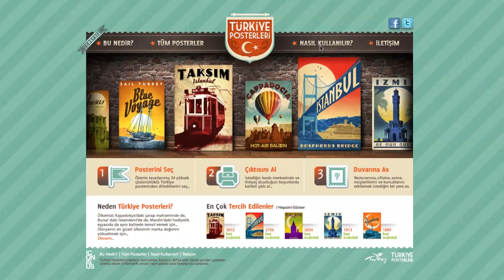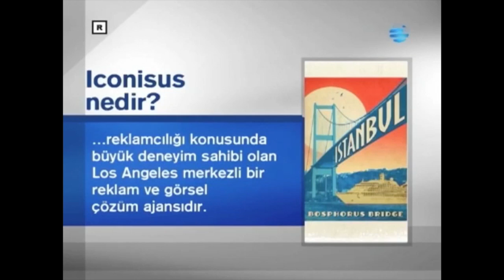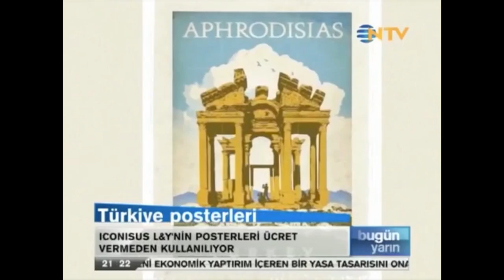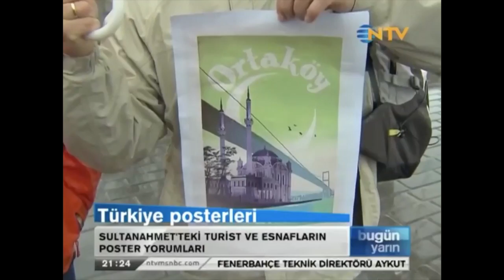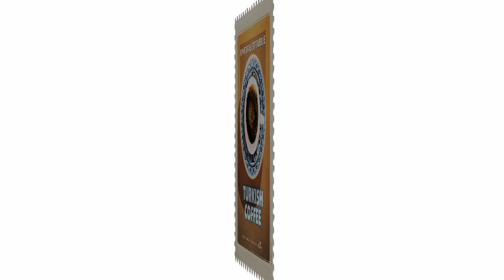Emrah Yücel - Türkiye Posterleri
Türkiye... En büyük medeniyetlere ev sahipliği yapmış, modern yaşamın ve en eski inanç sistemlerinin doğuşuna tanıklık etmiş, tarihçileri büyüleyen, arkeologların aklını başından alan, dünya haritasının kalbindeki eşsiz yerinde usulca uzanan güçlü ülkemiz... Evimiz!
Bizler, topraklarımızdaki tüm güzelliklerin ve sonsuz zenginliklerin far- kındayız. İstanbul Boğazı'nın ortasında bir inci gibi duran Kız Kulemizle, görenleri şaşkına çeviren Kapadokyamızla, Ölüdeniz'in ipeksi maviliğiyle, Efes'teki görkemli kütüphanemizle, Pamukkalemiz, Mardinimiz, Karadeniz kıyılarımız ve bizi biz yapan tüm değerlerimizle gurur duyuyoruz.
'Öyleyse' dedik, 'bilenler, bilmeyenlere anlatsın, Türkiye'nin marka değerini, Türk insanı yükseltsin'.
Kapadokya'da bir şarap mahzeniniz mi var... Ya da Bursa'da enfes kebaplar yapan bir lokantanız... Belki de Sultanahmet'te hediyelik eşyalar satan bir dükkanınız... Yani her gün, en az hemşehrileriniz kadar turistle de karşılaşıyorsunuz. Onları; ülkemizin göz kamaştıran güzelliklerini anlatan, dünya standartlarında kaliteye sahip, özenle tasarlanmış posterlerle etkilemek istemez misiniz? İşte bu proje bunun için var!
İstanbul'dan İzmir'e, Mardin'den Konya'ya, Şanlıurfa'dan Trabzon'a kadar Türkiye'nin her yerini temsil eden çok özel 34 poster arasından dilediğinizi seçin, hiçbir ücret ödemeden yüksek çözünürlüklü ve baskıya uygun olarak bilgisayarınıza yükleyin, ister kendi yazıcınızla, ister herhangi bir profesyonel baskı merkezinde bastırın ve duvarlarınızı süsleyin.